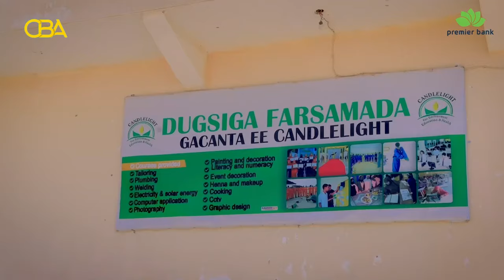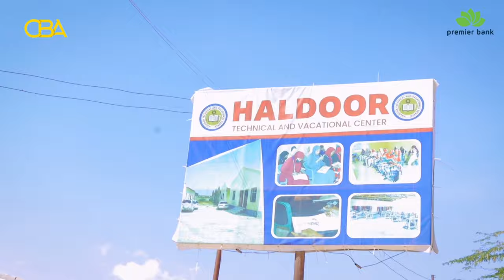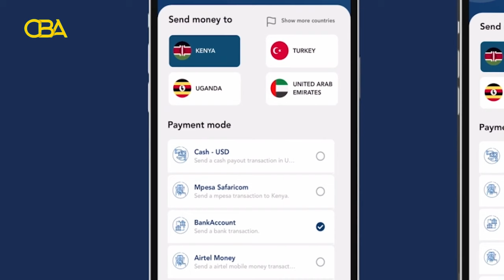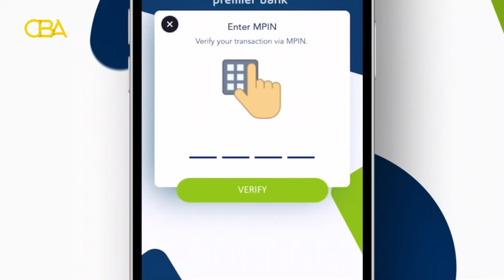Hooyo laga farxiyey | Jaamacadda Edna Adan | Xalqadda 13aad | Tartanka Adeegga Bulshada 2024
Hooyo ku shaqeysata Farsamada Gacanta oo laga farxiyey | Jaamacadda Edna Adan | Xalqadda 13aad | Tartanka Adeegga Bulshada 2024